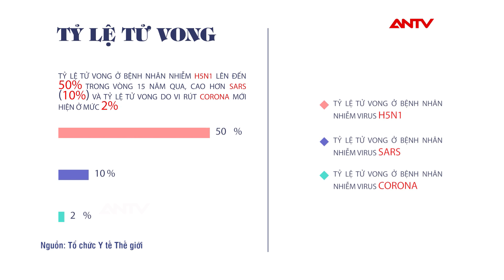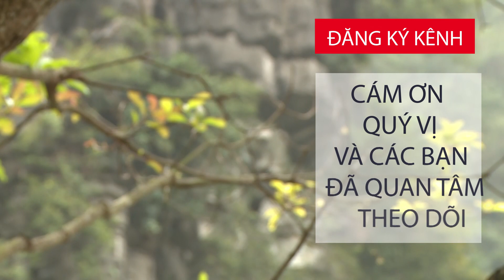Chợ đầu mối phía Nam mùa dịch H5N1: 90% là GÀ ĐÔNG LẠNH, KHÔNG KIỂM DỊCH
Mặc dù Trung Quốc đang bùng phát dịch cúm A H5N1, thế nhưng gà, vịt vẫn đang được thu mua hàng ngày với số lượng lớn. Tại chợ đầu mối phía Nam, 90% là gà đông lạnh, không qua kiểm dịch.

2. Mẹo hay cho bà nội trợ
3. Phân biệt thực phẩm sạch và bẩn